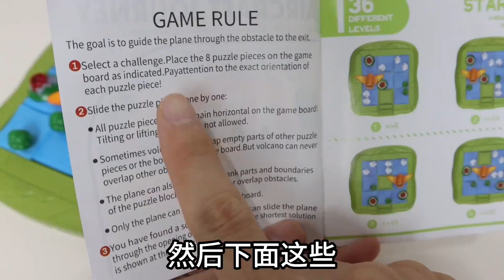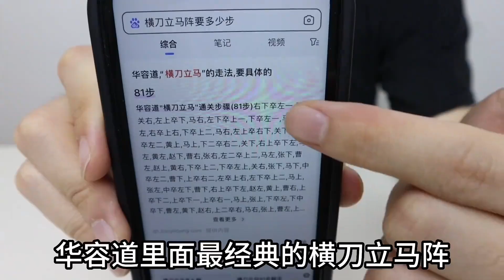飞机冒险：3D版华容道！这也太难了吧